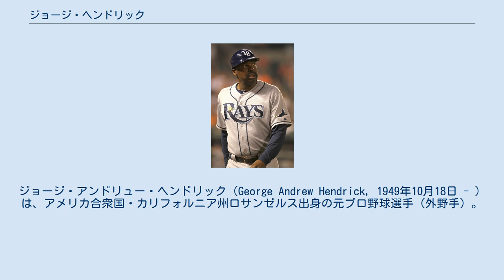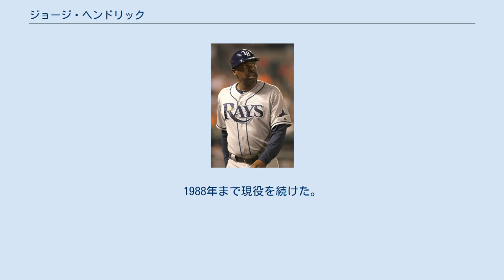ジョージ・ヘンドリック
タンパベイ・レイズ関連人物
ジョージ・アンドリュー・ヘンドリック（George Andrew Hendrick, 1949年10月18日 - ）は、アメリカ合衆国・カリフォルニア州ロサンゼルス出身の元プロ野球選手（外野手）。
右投右打。
 1968年1月のMLBドラフト1巡目（全体1位）でオークランド・アスレチックスから指名され入団。
1971年6月4日にメジャーデビューを果たし、翌1972年にアスレチックスのワールドチャンピオンの一員となった。
1973年開幕直前の3月24日にレイ・フォッシーとジャック・ハイドマンとのトレードで、デーブ・ダンカンとともにクリーブランド・インディアンスへ移籍。
 インディアンスでは1976年までの4年間在籍し、1974年と1975年にはオールスターゲームに選出された。
1976年12月8日にジョニー・グラブとフレッド・ケンドールとヘクター・トーレスの3選手とのトレードで、サンディエゴ・パドレスへ移籍し、1978年5月26日にエリック・ラスムッセンとのトレードで、セントルイス・カージナルスへ移籍。
 カージナルスでは1980年と1983年にそれぞれの年でシルバースラッガー賞とオールスターに選出された。
チームがワールドチャンピオンとなった1982年、チームの本塁打数67はペナントレースを制したチームとしては1950年以降で最少だった。
ヘンドリックはその中でチーム最多となる19本塁打104打点を記録。
 1984年12月12日にピッツバーグ・パイレーツヘトレード移籍し、1985年8月2日にカリフォルニア・エンゼルスへトレード移籍。
1988年まで現役を続けた。
 引退後はカージナルス、エンゼルス、ロサンゼルス・ドジャース、タンパベイ・レイズでコーチを務めた。